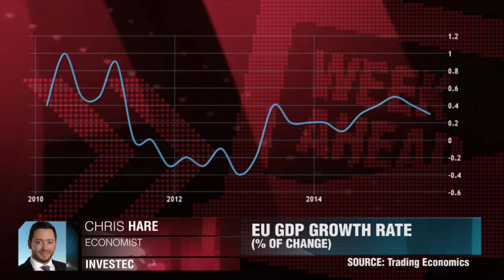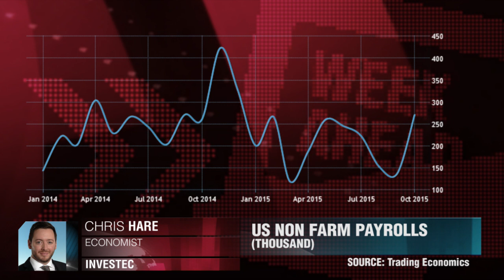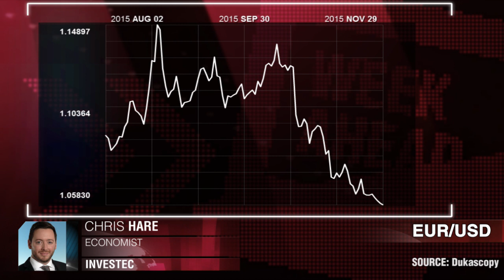Week Ahead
“Extra QE and extra stimulus is part of, but not the be all and end all in terms of solving problems in the eurozone”. Chris Hare, Investec.